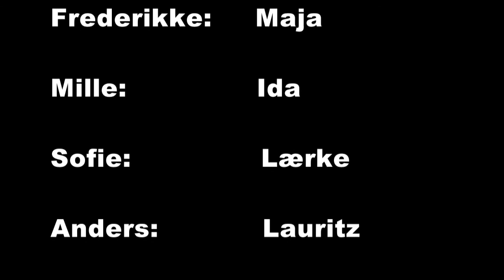Teateret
Filmen er et samarbejdsprojekt mellem ung-news og børne holdet på Limfjordsteateret.